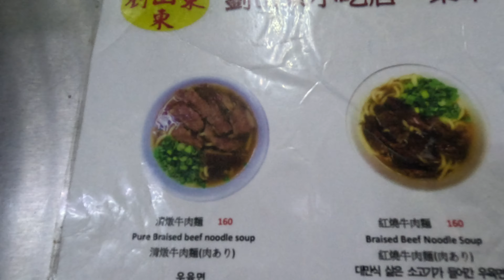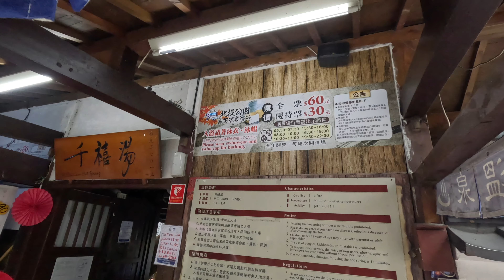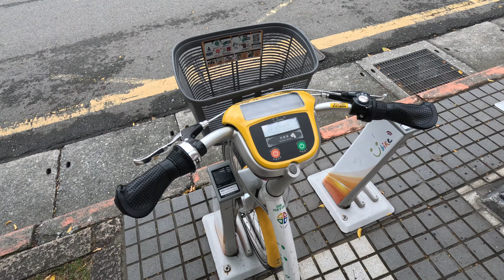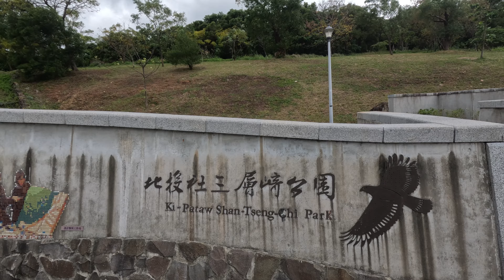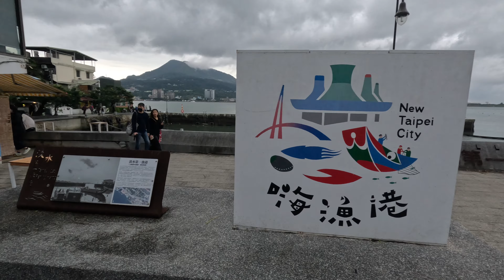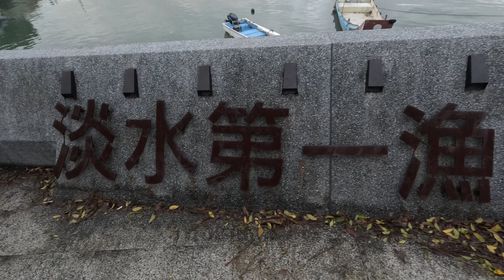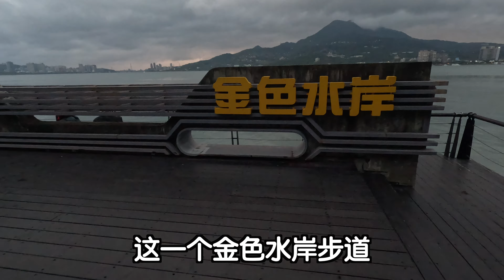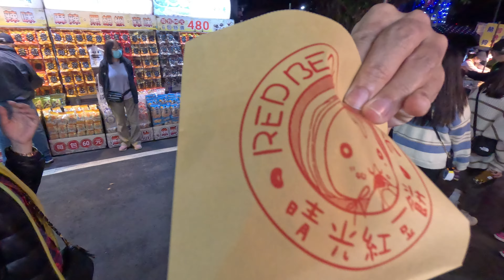北投淡水一日游！礼拜一别去北投！！｜Wings翅膀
因为从来没在台湾泡过温泉，所以这次就安排了一些天去住北投的温泉旅馆。出发之前我们到了刘山东牛肉面去吃早餐～ 重口味的可以试试他们家的红烧牛肉面， 还有记得要加豆豉😋 到了北投的旅馆他们竟然说要傍晚五点才可以check in，所以我们寄放了行李就出去逛了。直接略过了旅馆边礼拜一没开的地热谷，发现几乎所有景点都没有开😭 (不过隔天我们还是有一一拜访了)。话说回来，我完全没想过那个手汤竟然是热的。快速地走到了新北投百年车站，我们看到了马路对面的UBike，就萌生了要骑脚车去下一个景点的想法。好几年没骑车了，虽然路程没有很远，但是因为那段路并没有特别给骑车的路线，所以得和一般汽车走同一条了。沿路上我应该吓到了不少路过的司机。🫨 三层崎公园很漂亮，加上刚好是阴天，所以走起来阴风阵阵蛮舒服的。之后我们就到了北投附近。那个红毛城和马偕广场那里适合对历史古迹有兴趣的朋友。原本打算要在淡水看日落的，结果天气不好什么都看不到。🥲 在我印象中那个金色海岸步道在夕阳的挥洒下是真的金色的。走着走着就天黑了，所以我们就到旁边老街那里买晚餐～ 所以食物里面要挑一个我个人最喜欢的应该就是奶油口味的红豆饼了。😋 当晚回到北投其实已经蛮晚了，还好有专车接送我们从北投车站回旅馆。我们的房间是有私人温泉浴缸的，走了一整天的路，洗完澡后直接泡起来～ 限制级画面我就没剪进来了，呵呵。对了，如果素材够的话下一集也许会剪一支北投景点的短片。

更多Wings翅膀，欢迎追踪我的